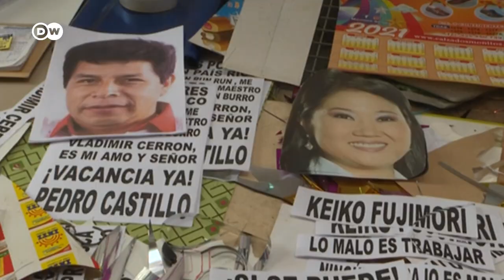La quema de muñecos por fin de año, una tradición peruana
En Perú, muchos despiden el año quemando figuras, a menudo la de los políticos más impopulares.

Además de la del presidente Pedro Castillo y de la opositora Keiko Fujimori, una figura solicitada este año es la del mandatario venezolano.